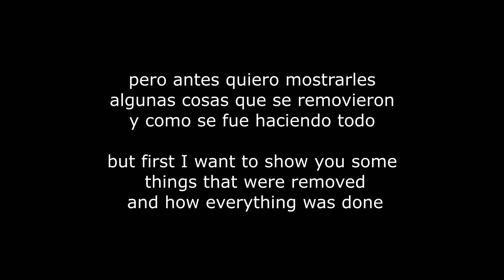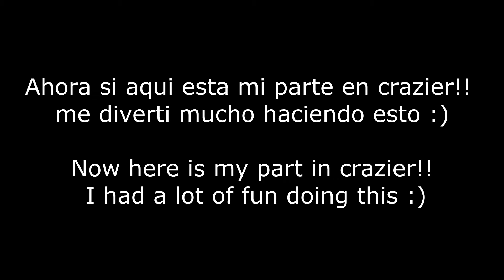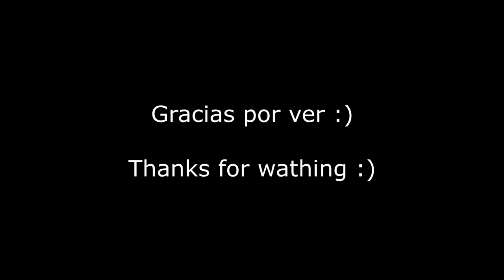My part in crazier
de verdad agradezco que me hayan dejado entrar al collab, en si, es el primer collab en el que he estado y creo que no me quedo tan mal lo que hice, es una de mis mejores decoraciones hasta la fecha, me esforcé mucho y creo que valió totalmente la pena

ENG: I really appreciate that they let me enter the collab, in itself, it is the first collab in which I have been and I think that what I did is not so bad, it is one of my best decorations to date, I tried very hard and I believe it was totally worth it